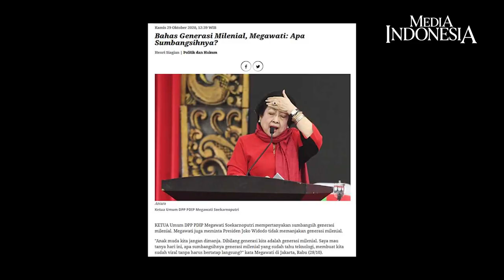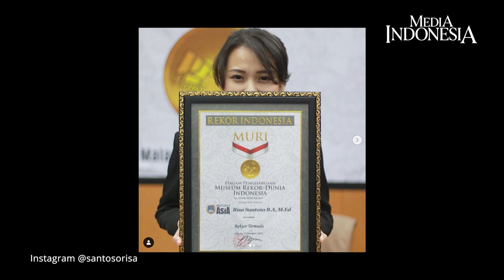Megawati Soekarnoputri dan Sumbangsih Milenial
Beberapa saat lalu, Ketua Umum DPP Partai Demokrasi Indonesia Perjuangan Megawati Sukarnoputri sempat membuat pernyataan yang mempertanyakan sumbangsih kelompok milenial untuk bangsa dan negara. Ia bahkan meminta Presiden Joko Widodo untuk tidak memanjakan milenial.

Padahal milenial tidak sekedar berdemo. Mereka juga berkarya. Sebut saja beberapa nama yang menjadi staf khusus di Istana atau nama lain yang berkarya di kancah nasional dan internasional. Jadi pantaskah milenial dikecam hanya sebagai tukang demo nan rusuh? Lebih baik tidak sekedar mengecam dan menyalahkan, coba saja ngobrol bareng mereka. Asyik kok.